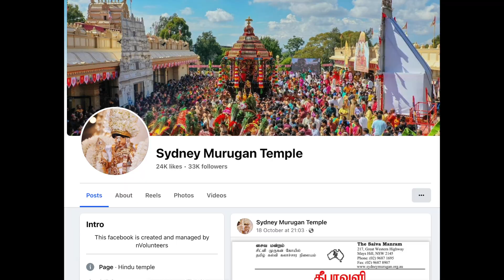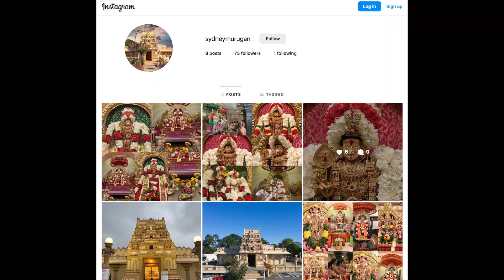Sydney Murugan Temple | Full Informative video with english subtitle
Sydney Murugan Temple is located at 217 Great Western Hwy, Mays Hill, NSW 2145. It has a very nice view. There is free parking available for visitors.

Our Nepal Cube YouTube Channel aims to promote how Hindu temples are built around the world and how they are maintained to be neat and clean. During our visit to Nepal, we noticed that some temple areas were not well-maintained, and people didn’t make efforts to keep them clean. Our main goal is to raise awareness and inspire people by showing how temples in Australia are kept clean and well-organized, encouraging similar practices elsewhere.

In 1985, a Hindu group called the Saiva Manram was created. Their goal was to build a temple for Lord Murugan, an important Hindu god. It took them 10 years to complete the project. In 1995, the temple was finally built. Today, it is a special place where many people come to worship and find peace.